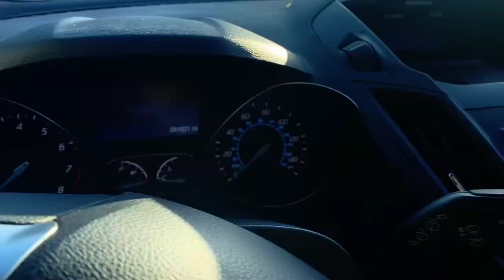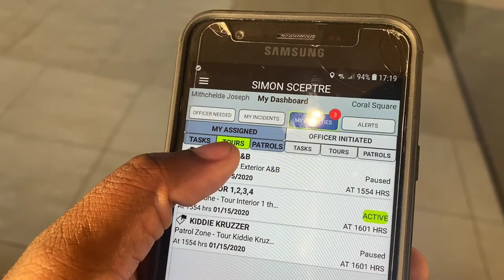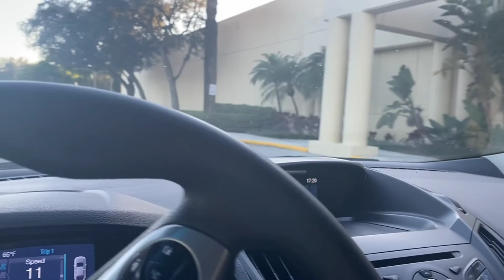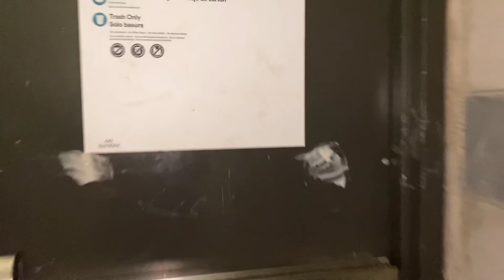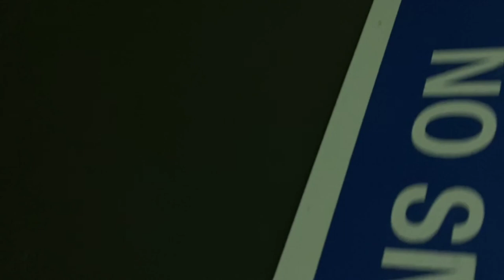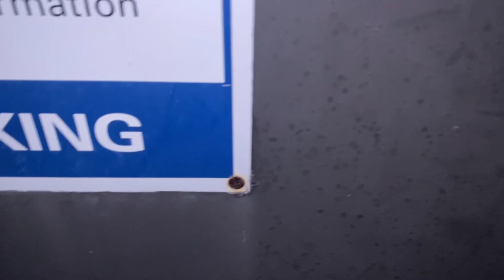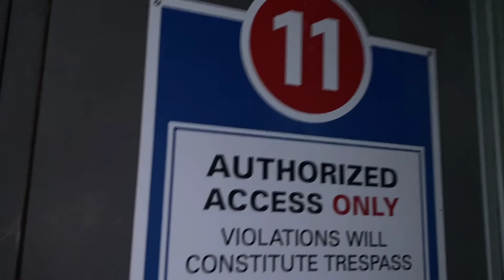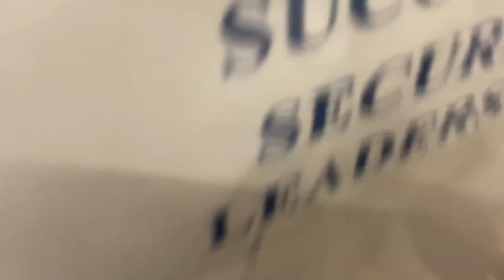A day in the life : security guard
Hey guys thanks for watching!!! hope you enjoy my content, like no seriously lol. be sure to like , comment , subscribe & hit that bell so you can be notified as sooon as ya girl upload something.
Another thing be sure to follow me on all social media!